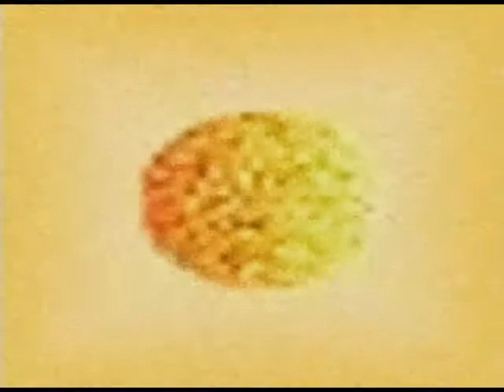Mike Wayne - Symbosis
Stereo high quality. The legendary composition for voice and kitchen stove by Mike Wayne from Due Process. This track first appeared on the RRRecords compilation "Lowell Dreams" in 1985. From the ScatterBrain JukeBox 1 DVD on Statutory Tape.